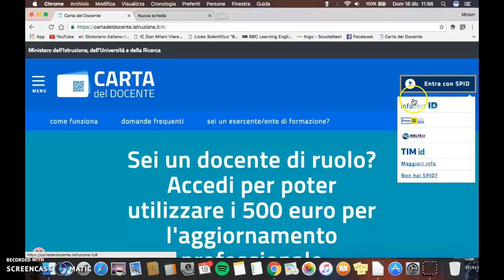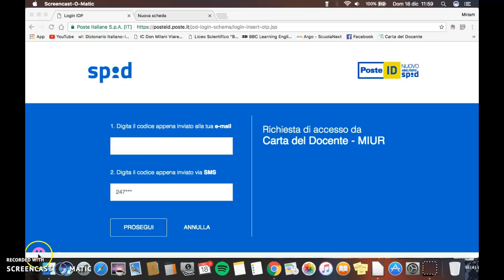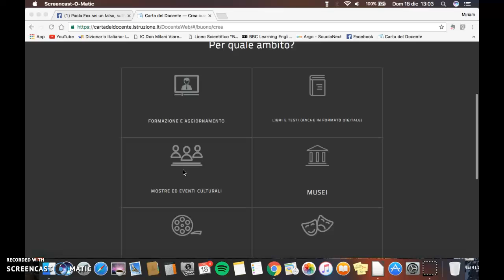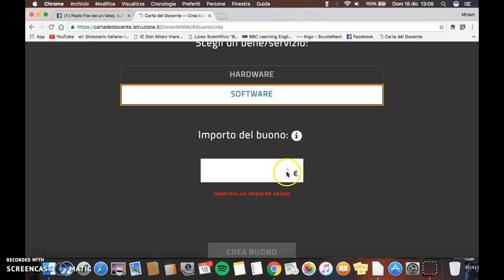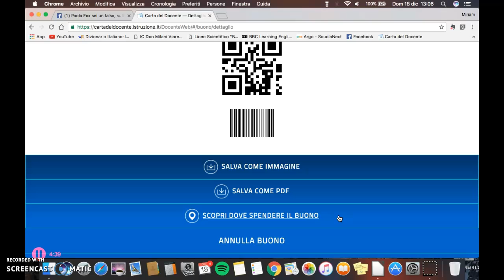Come generare un buono sul sito Carta del docente